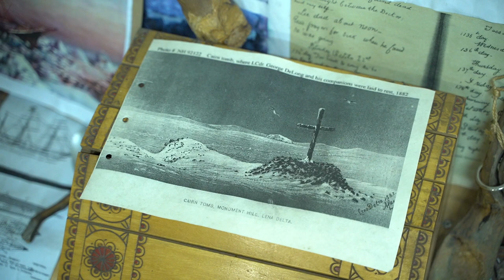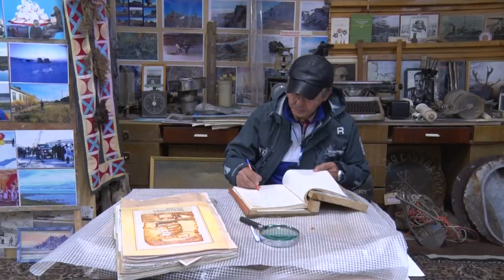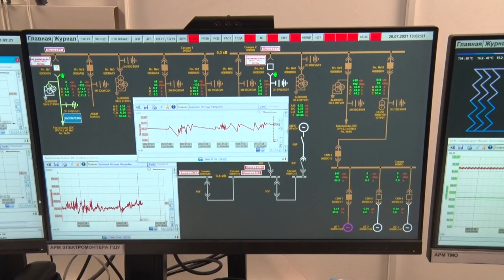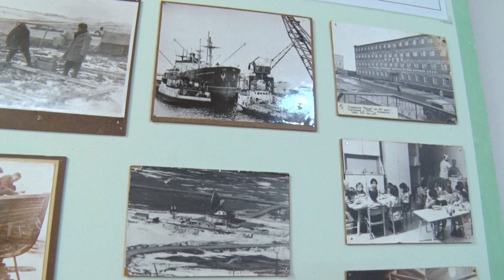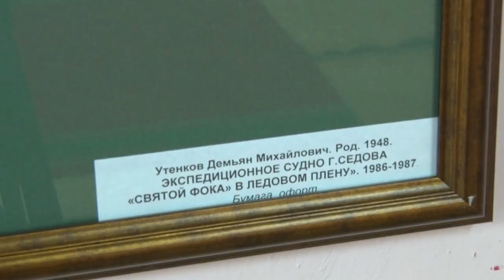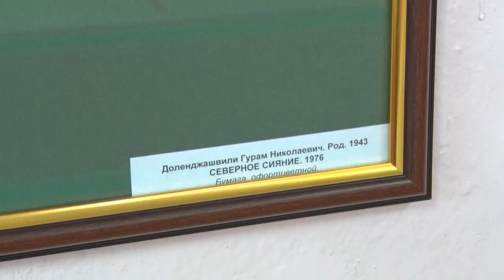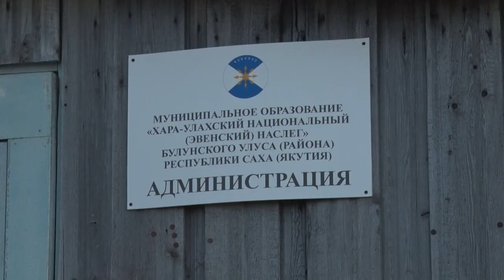БУЛУҤҤА ПИНИГИННИИН АЙАН_Үһүс биэрии